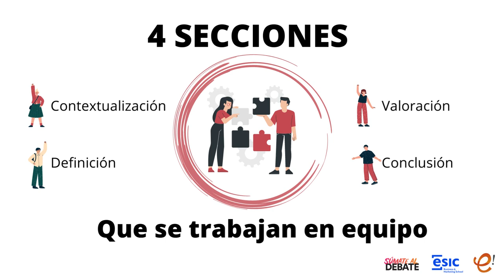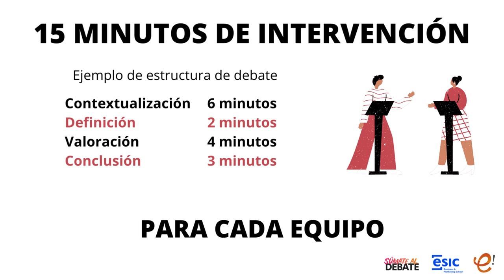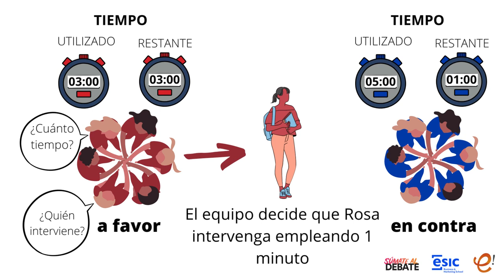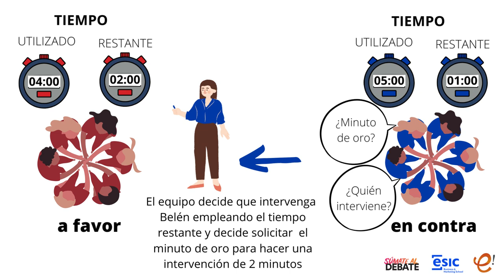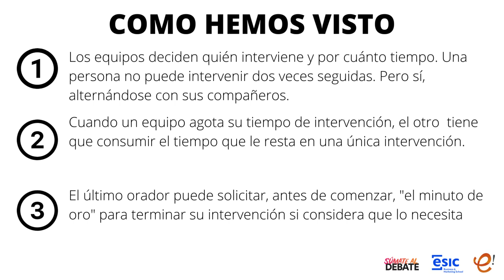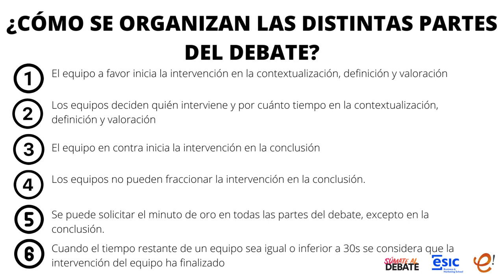¿Cómo es el modelo de debate RÉTOR?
En este video te explicamos los pasos que se siguen en el modelo de debate Rétor. Este modelo de debate será el que utilicemos este curso 22/23 en el proyecto Súmate al Debate organizado por Fundación Educativa Activa-t y ESIC Business and Marketing School Valencia. Principalmente se utilizará en los torneos de la XIª Liga de Debate Escolar y en el Torneo de Debate Preuniversitario.